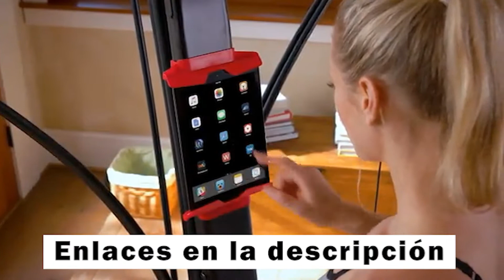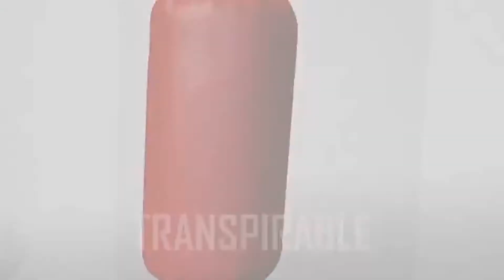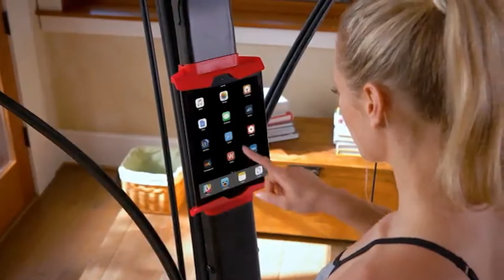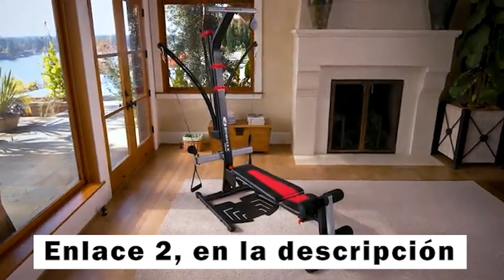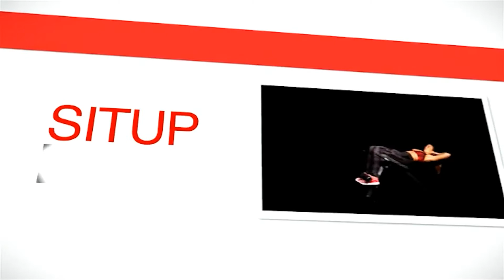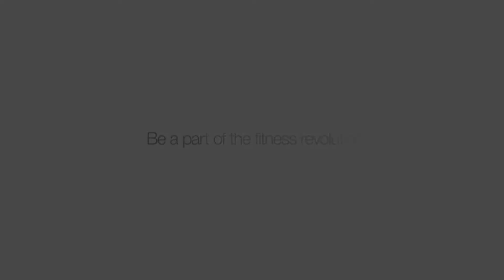✅TOP 5 MAQUINAS Multifuncionales de EJERCICIOS 2021 🏋️‍♂️(Multi GYM) Gimnasio en casa multiestación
⬇VER PRECIO Y COMPRAR con los siguientes enlaces⬇:
⇨1. Sportstech HGX200
⇨2. Bowflex Multiestación de musculación
⇨3. Sportstech BRT200
⇨4. BH Fitness TT Pro G156
⇨5. Power Tower

🥇 ¿Quieres ponerte en forma sin salir de tu hogar? Ahora, eso es posible.
Hoy en top de lo Increíble, te presentamos las 5 mejores maquinas multi gym para hacer ejercicio con todo el cuerpo, desde la comodidad de casa.

✅ Tener una maquinaria para hacer ejercicio en casa es una de las mejores comodidades que podemos tener, por temas laborales u otras actividades como la universidad, no tenemos tiempo de ir al gimnasio, pero realizar ejercicios es primordial para tener salud, por eso debemos hacerlo.

✅ No hay nada más cómodo que llegar del trabajo o del estudio, tomar una ducha y realizar ejercicios en nuestro gimnasio de casa, ahorras tiempo, tienes más energía, y te mantienes seguro en todo momento.

✅La siguiente maquina que te mostraremos es la mejor para armar tu Gimnasio en casa:
⇨1. Sportstech HGX200
Este canal forma parte del programa Afiliados de Amazon, promocionamos los mejores productos de la plataforma Amazon.es y Amazon.com, cuando usted hace clic en algunos de los enlaces le redirigiremos hacia Amazon, puesto que allí podrá realizar su compra si lo desea y por esta acción nosotros nos llevamos una comisión.